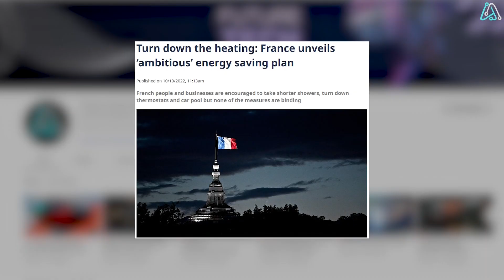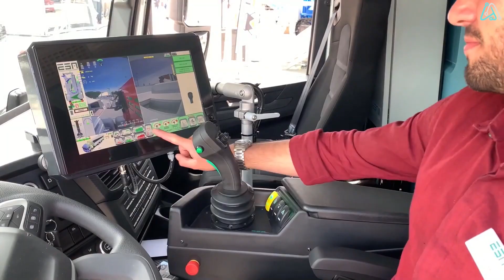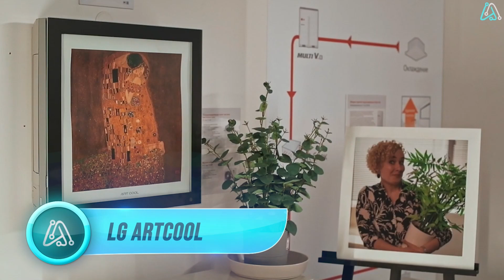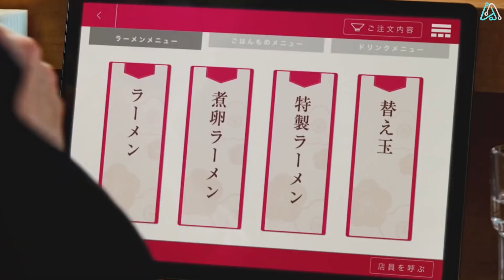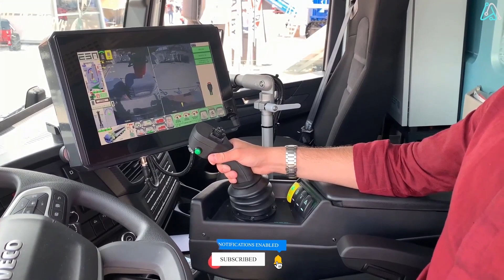9 Mind Boggling Inventions We Never Saw Coming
Get ready for a mind-bending journey through the realm of innovation with these 9 inventions that took us by surprise.

🦾  LINKS
00:00 Introduction
00:11 Pangolin Dress
01:09 Paper-Thin Solar Cell
02:16 NAMX HUV Hydrogen-Powered SUV
03:22 PARANS System
04:22 2AS
05:32 Mariner X USV
06:32 LG ARTCOOL Gallery
07:38 Nissan e-4ORCE Ramen Counter
08:46 FM Mist-er-Killer Lance

We share future tech ideas, cool tech, gadgets, amazon finds, future tech products, product reviews, technology news, and things you won't believe exist in the form of top 5 or top 10 lists.